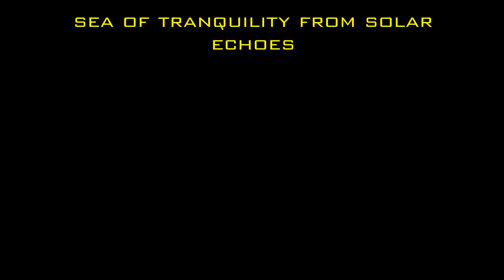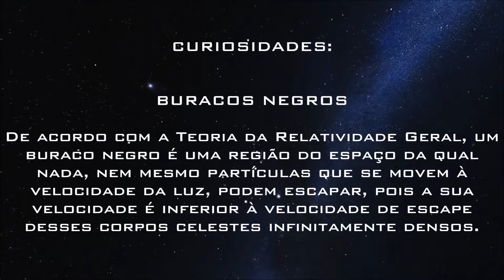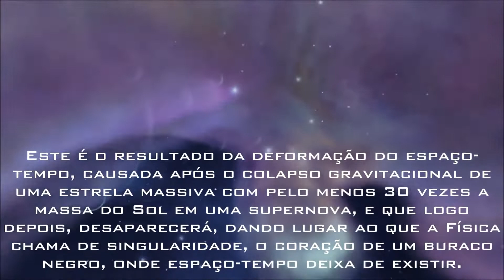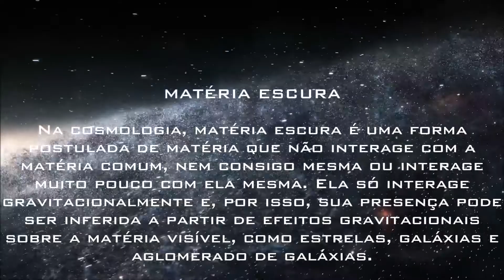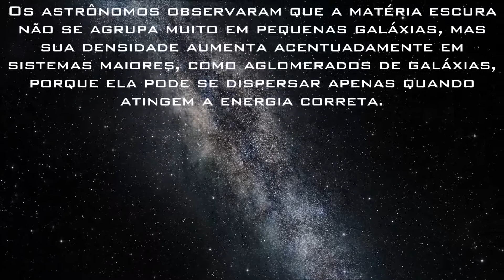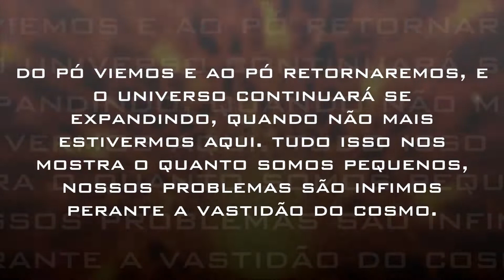O Cosmos: Viagem Aos Limites do Universo Parte 2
Uma jornada pelo Universo utilizando sofisticados recursos de Computação gráfica 3D, onde serão revelados detalhes sobre os fenômenos que ocorrem no espaço, sobre os planetas do sistema solar, galáxias, supernova, hipernova, buraco negro, o nascimento e a morte de uma estrela, e muito mais...

Título: Journey to the Edge of the Universe (Original)
Ano Produção: 2008
Dirigido Por: Yavar Abbas
Classificação: L - Livre para todos os públicos
Gênero: Documentário, História
Países de Origem: Estados Unidos da América